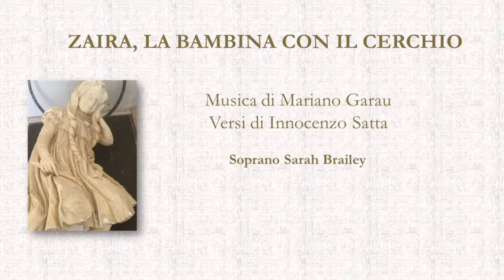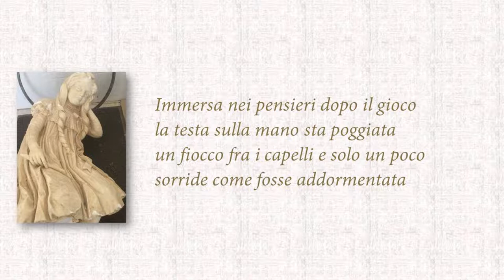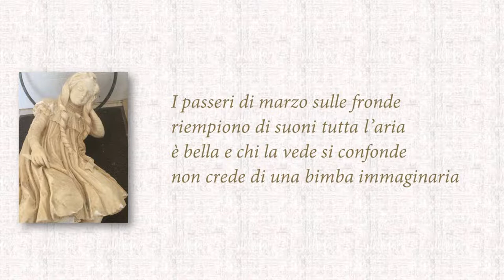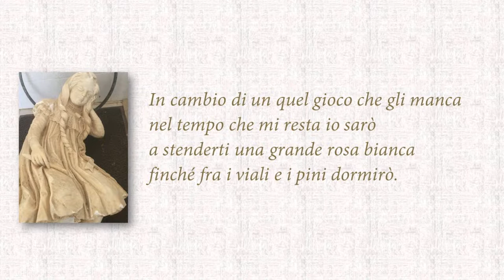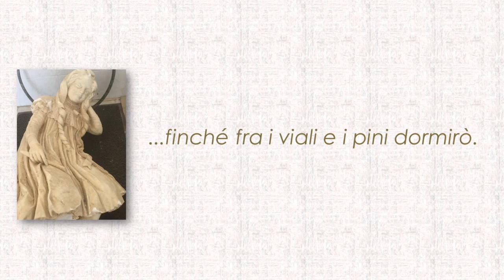ZAIRA, LA BAMBINA CON IL CERCHIO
Soprano Sarah Brailey
Musica di Mariano Garau
Versi di Innocenzo Satta